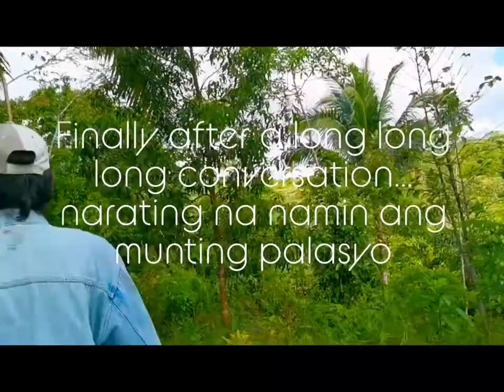Laguna mansion na may kape sa pusod ng gubat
bakit masarap ang kape sa gitna ng gubat "hiwaga"